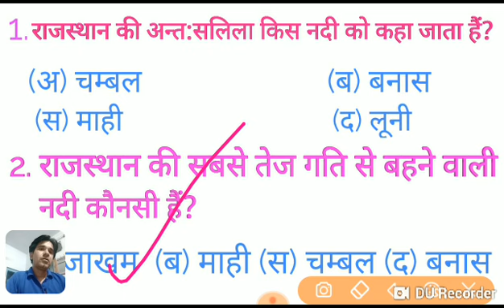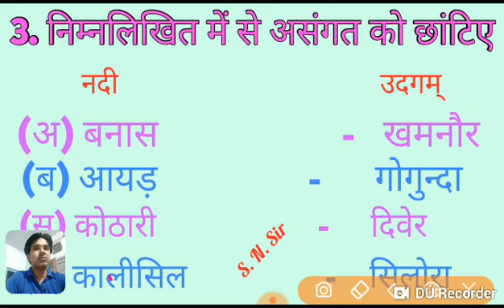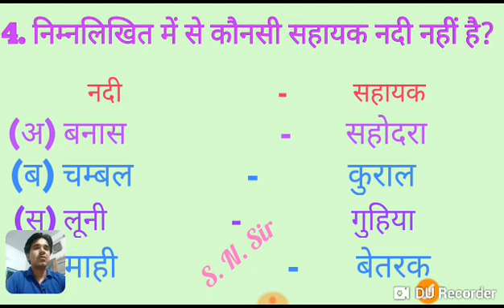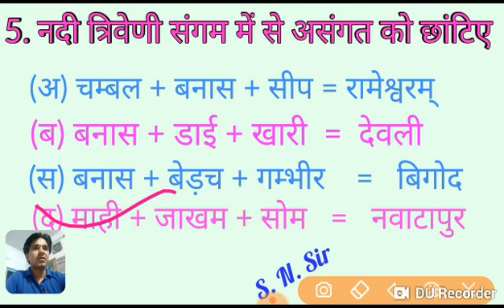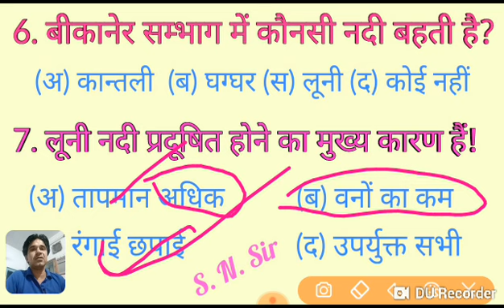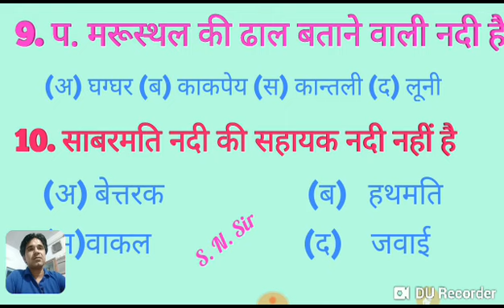Rajasthan river's , राजस्थान की नदियॉ